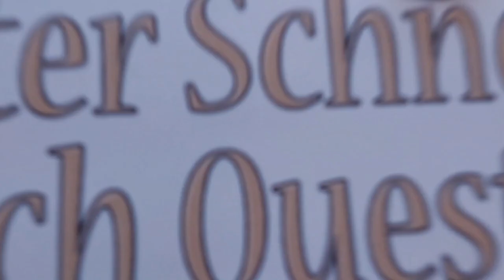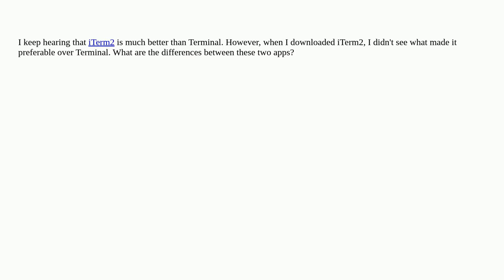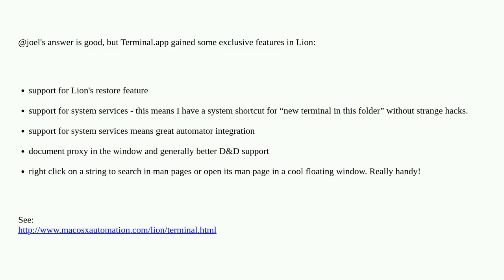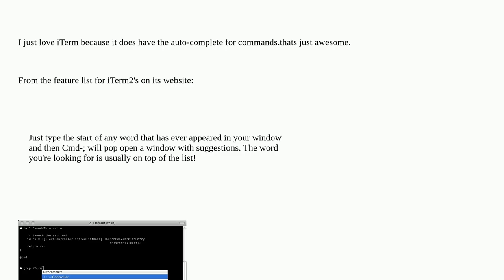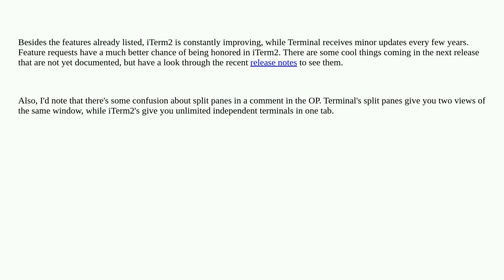Apple: What is the difference between iTerm2 and Terminal?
What is the difference between iTerm2 and Terminal?

A special thanks goes out to the community

  iterm command-line terminal